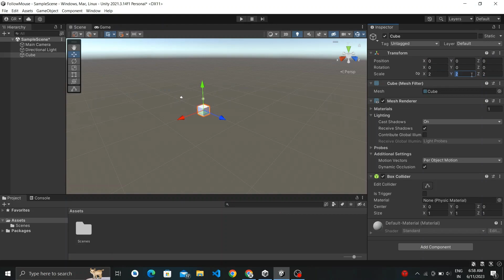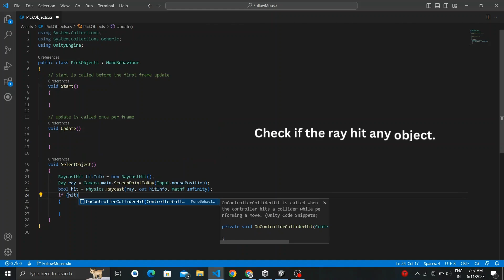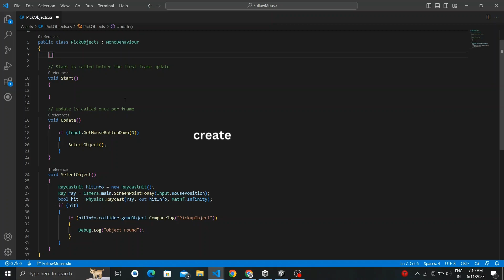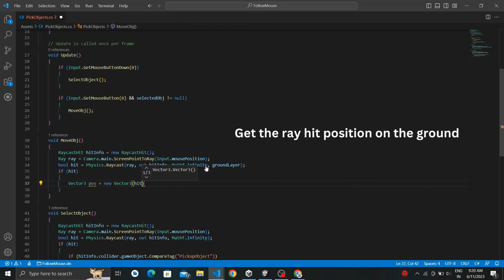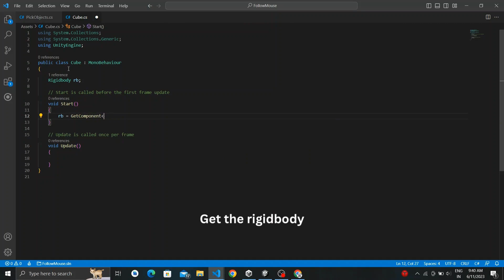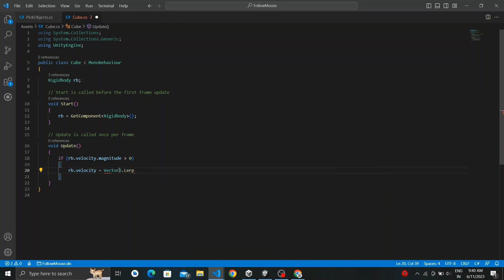Unity Tutorial - Follow Mouse - Drag Object - Physics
Let's implement a mechanism to drag objects around with mouse. Objects will also react to Physics. Let's see how it goes.